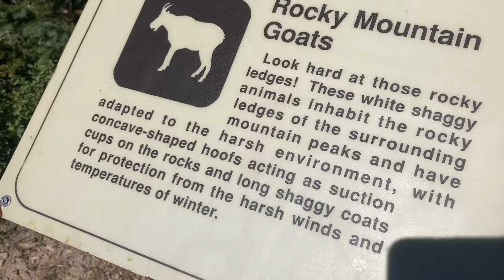This RARE bird can ONLY be found HERE!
I go birding for one of the rarest birds in the state of Utah that can only be found in a small section of the state! @HawkInTheLens joins me on the journey and we see some AMAZING birds!

🦉Birding Stats (at the time this video was released):
Life Species List - 320
2024 Species List - 282
Channel Camera Lifers List - TBD

All other photos and videos by: Jordan Rowley